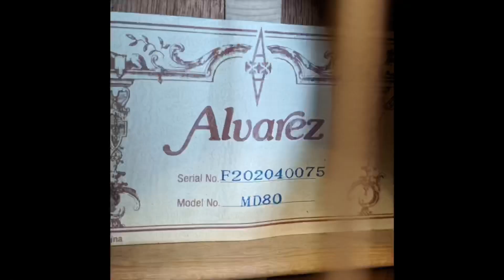Продам Alvarez MD80 массив махагона и энгельманской ели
Обечайки и низ:Массив махагона
Топ: массив энгельманской ели
Кленовые ободки